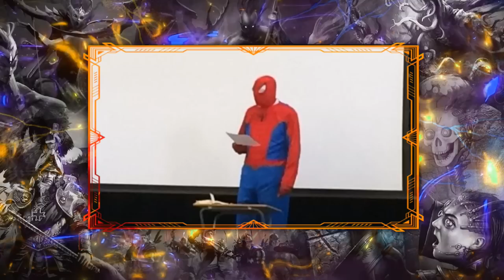I HATE XENOS: THE GREAT CRUSADE [1] | Beginner to Expert Podcast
Today on the Beginner to Expert Podcast the Lorecrimes team discuss part 1 of the Great Crusade!

With Andy (@TheRemembrancer) and Hal (@TheAmberKing) explaining the overview of the campaign to unite Humanity, the LoreCrimes team will cover the expanse of the Astartes, conflicts across the stars and the rise and fall of the Imperium's Warmaster: Horus Lupercal.